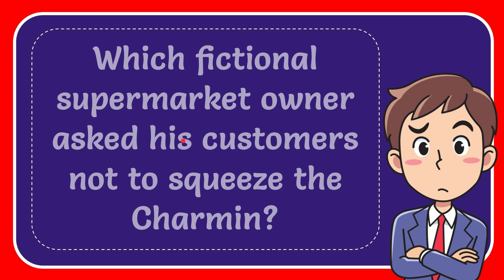Which fictional supermarket owner asked his customers not to squeeze the Charmin? Answer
Which fictional supermarket owner asked his customers not to squeeze the Charmin? Answer NEW VIDEO#